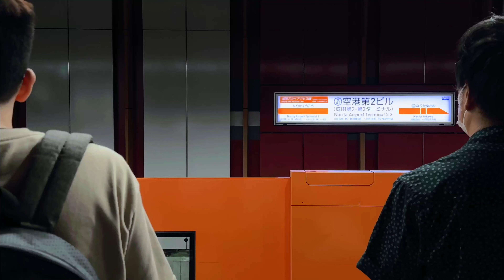원지의 “W LOG” #16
Trip to Japan for E‘LAST Fancon
📍 Tokyo, Japan (엘라스트 일본 팬콘)

Music © STANDING EGG - S.C.H (소확행)